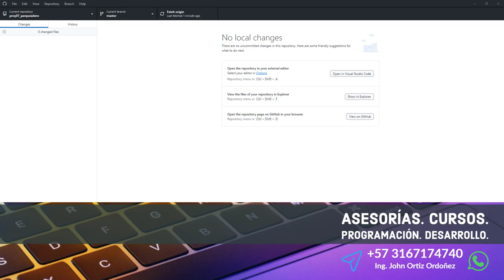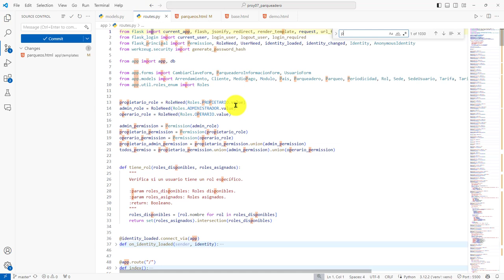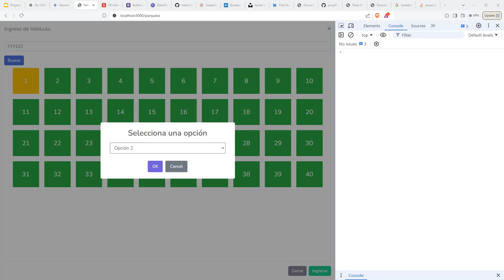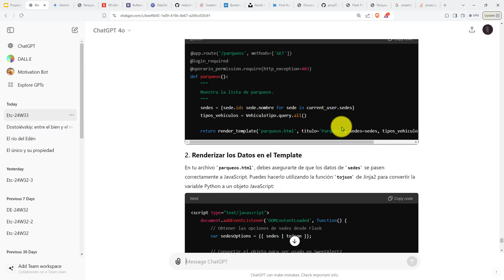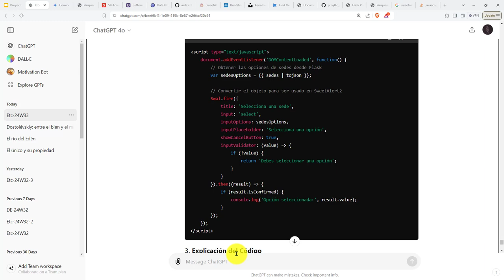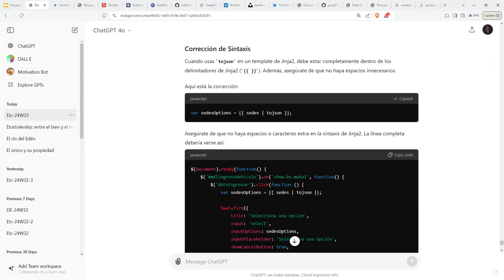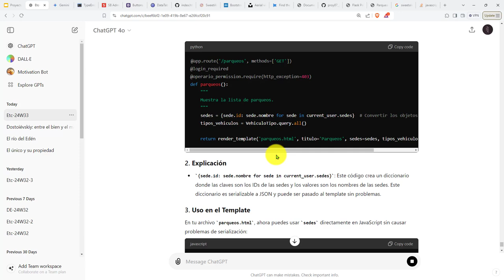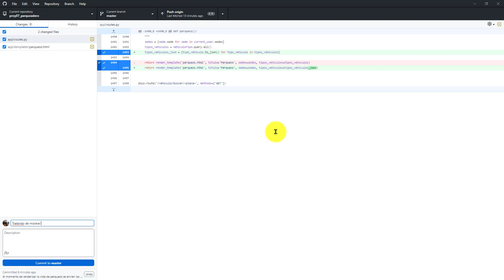379: PROYECTO 7 Hay un Problema con el Renderizado de las Opciones de Tipos de Vehículos en Jinja2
379: PROYECTO 7 Hay un Problema con el Renderizado de las Opciones de Tipos de Vehículos en Jinja2.